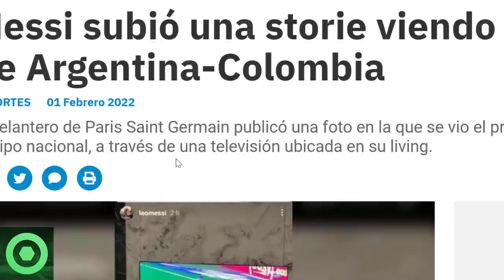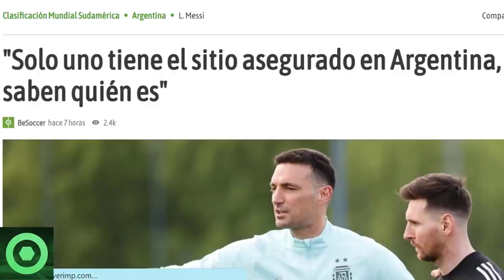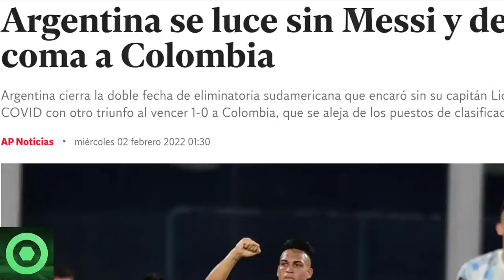🔴️ EMOTIVAS NOTICIAS de LEO MESSI 🔴 LIONEL SCALONI se PRONUNCIA sobre LEO 🔴GRAN VICTORIA sin MESSI 🟥